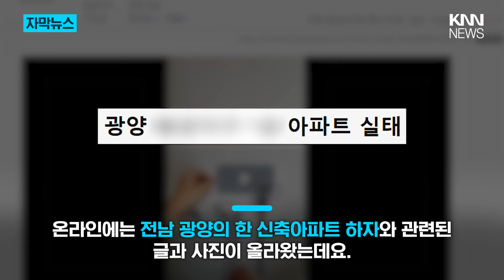"입주 시작됐는데" 광양 신축 아파트 무더기 하자에 입주민 '분통' / KNN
요즘 새로 지어진 아파트에서 이런 소식 자주 들리는 것 같습니다.
유명 건설사 신축 아파트에서도 하자가 무더기로 발견됐다고 합니다.

온라인에는 전남 광양의 한 신축아파트 하자와 관련된 글과 사진이 올라왔는데요.

 / knn.news